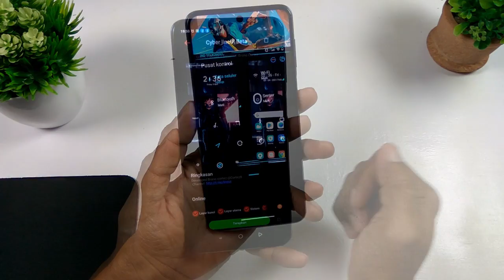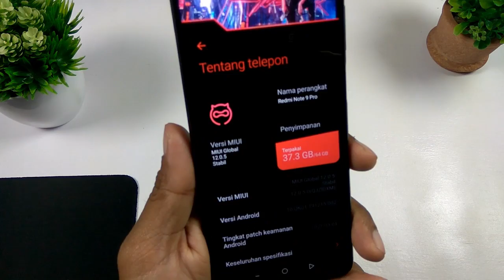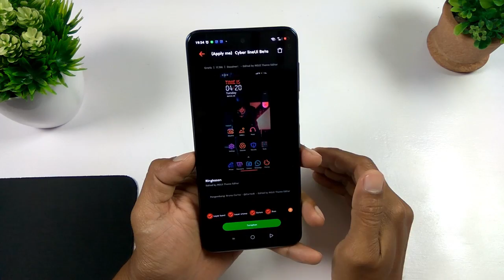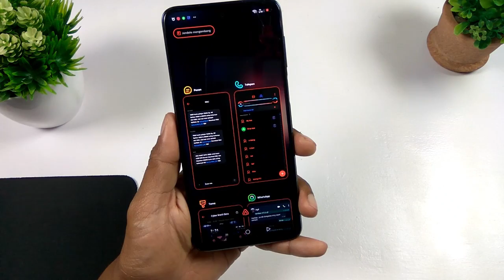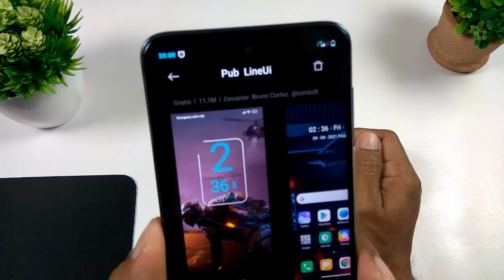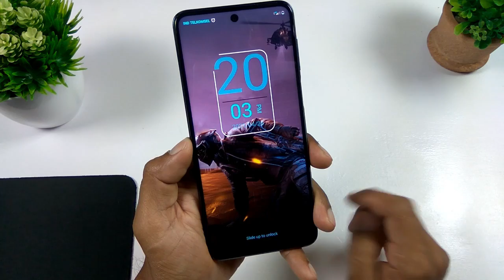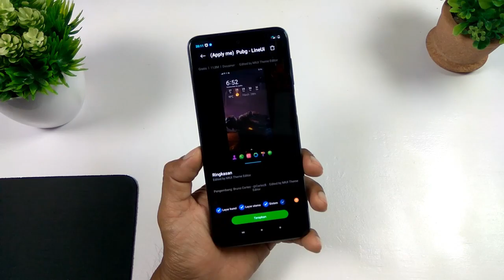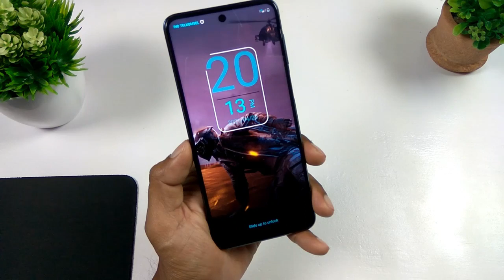Tema VIP 🔥🔥 Baru Tema Premium Xiaomi MIUI 12 Terbaru Tembus Aplikasi System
Assalamuallaikum...halo semuanya apa kabar..?? Ok di video kali ini saya akan mereview 4 tema miui 12, sebenanya tema yang di review itu cuma ada dua, namun kali ini ada versi mtznya jadinya kita review dua duanya biar kalian bisa memilih mau menggunakan yg versi mtz atau yg ada di TS

Download Tema MIUI 12 di Tema Store, kalau nggag ketemu coba ganti region
Cara ganti region : Setting - Settelan tambahan - dan pilih lokasi atau region

Tema No 1. Cyber LineUi Beta

Tema No 2. Cyber LineUi Beta Mtz

Tema No 3. Pub

Tema No 4. Pubg Mtz

Cek Playlist Untuk menemukan rekomendasi tema keran lainya

🎵 Track Info & Lisensi 🎵